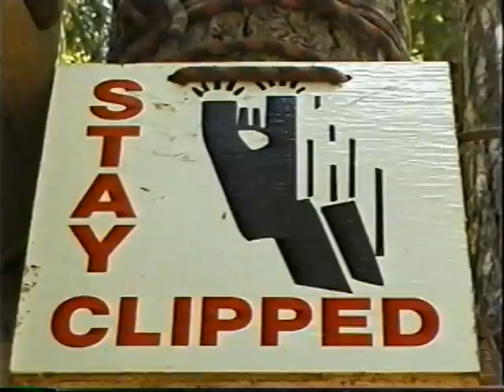Strathcona Park Lodge & Outdoor Education Centre (Flash Back Fridays)